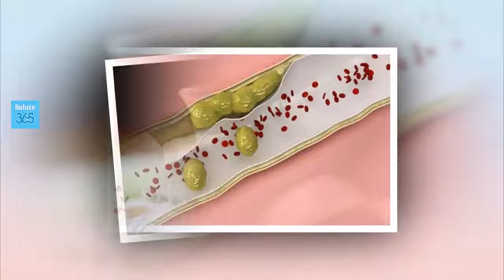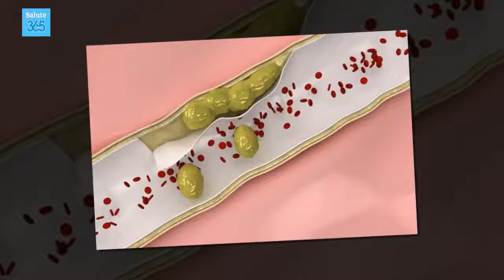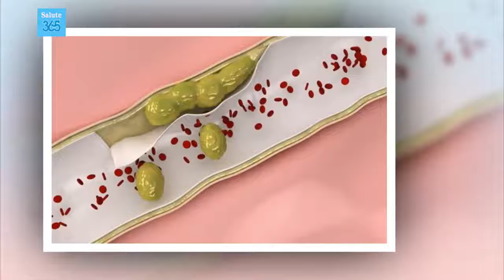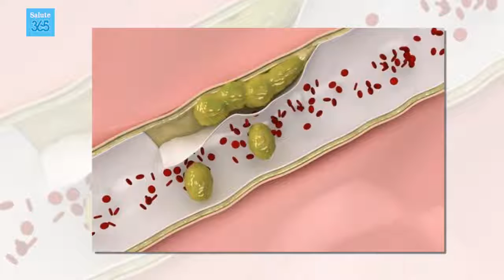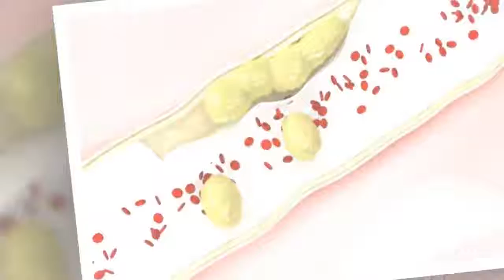3 decotti per rinforzare e pulire arterie e vene - Salute 365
3 decotti per rinforzare e pulire arterie e vene